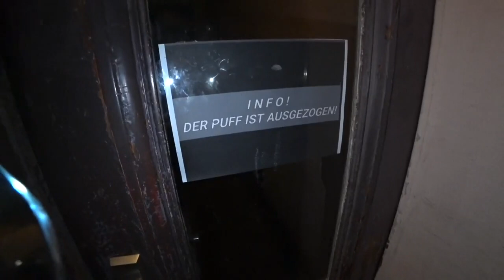Das GHETTO von REINICKENDORF! 🔥 Scharnweberstraße HOOD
Hey Freunde,